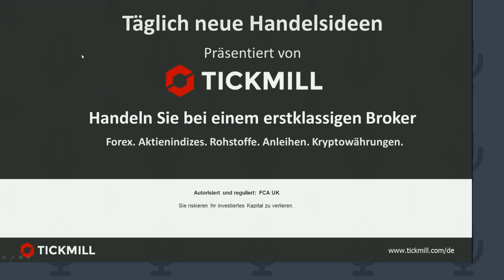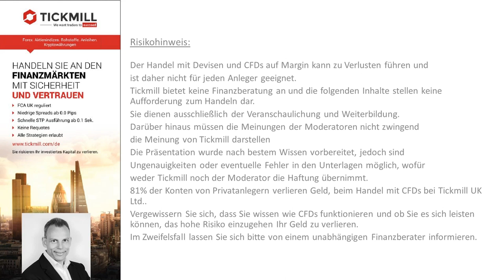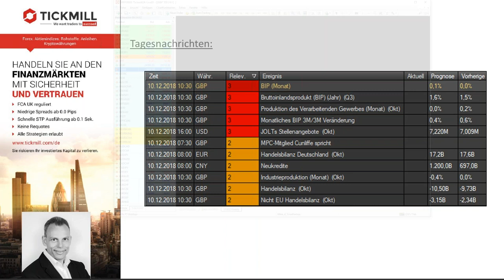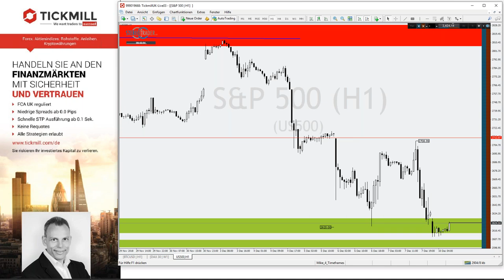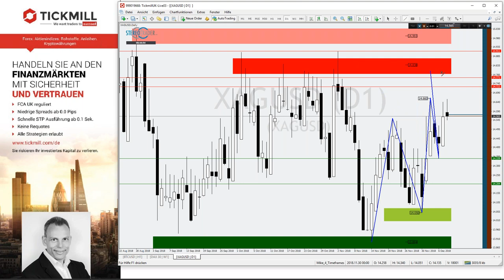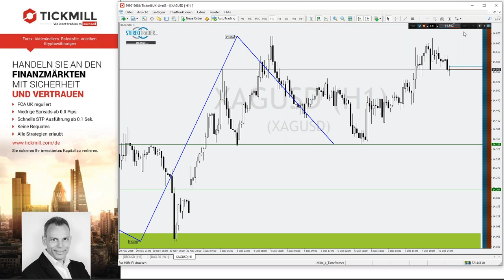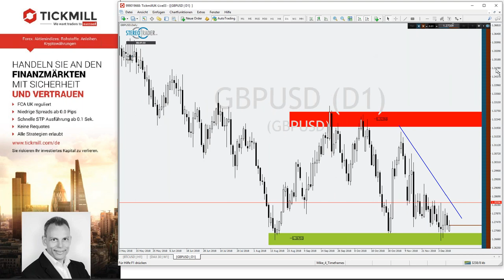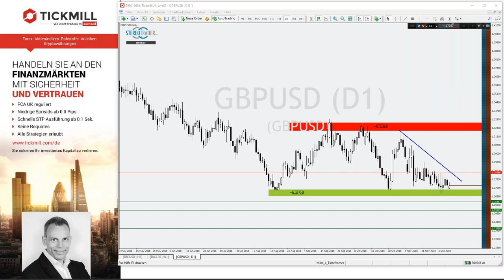S&P500 – XAGUSD – GBPUSD – Videobesprechung zu Tickmill's Handelsideen für den 10.12.2018